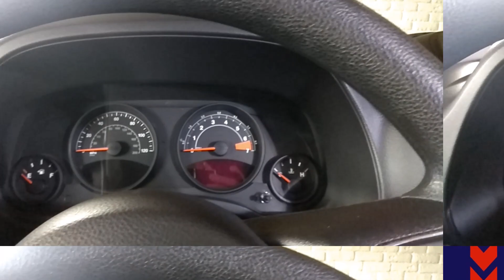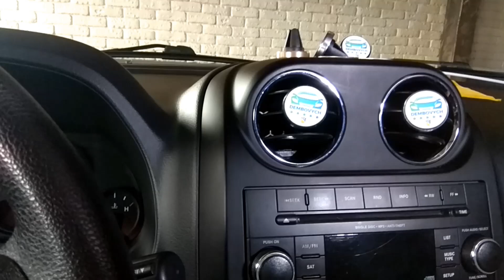Розіграш! "розіграш вже відбувся" 28.03.2023 о 20:00 онлайн трансляція.